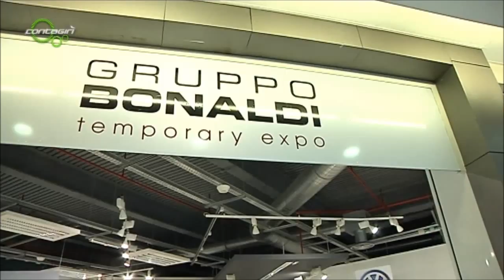Temporary Expo Gruppo Bonaldi ad Oriocenter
Una vetrina nel cuore del centro commerciale Oriocenter, su una superficie espositiva di 200 mq, atttiva fino ad ottobre 2015.
Il Temporary Expo Gruppo Bonaldi offre visibilità, a rotazione, ai marchi Volkswagen, Seat e Skoda.